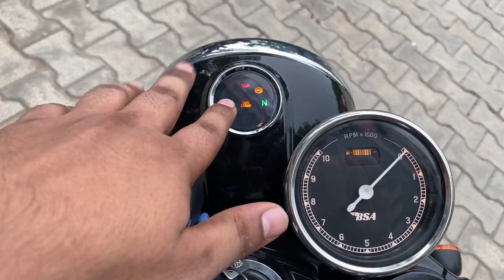Finally! BSA is Here | BSA Gold Star 650 Legacy | Detailed Walk-around Review | India’s 1st BSA Bike